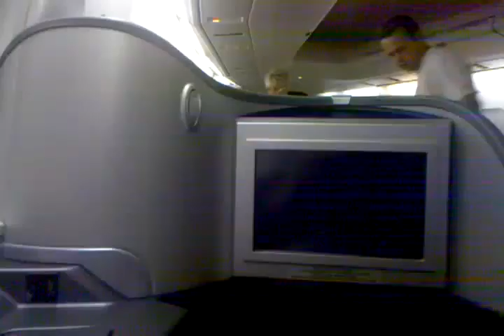I AM inerTRAIN - inerTRAIN Client Zero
What does inerTRAIN mean to you? Rob A. is a young corporate professional who travels frequently for his job.  Because of this, he was selected as one of inerTRAIN's beta testers to help test the functionality of the inerTRAIN system before launch.  He worked with one of our trainers for over a month while at home and traveling all over the world for business, all the while keeping up his fitness program and making progress to his goals!  In this video from the plane, he talks about his marathon trip throughout Asia and how he plans to keep his workouts going with the help of inerTRAIN.  To read the full story and learn more about how inerTRAIN really does allow you to take your fitness program with you anytime, anywhere, check out his blog post at inerTRAIN.com.